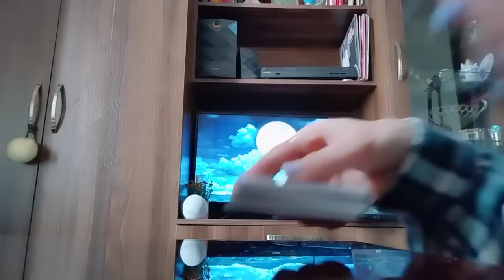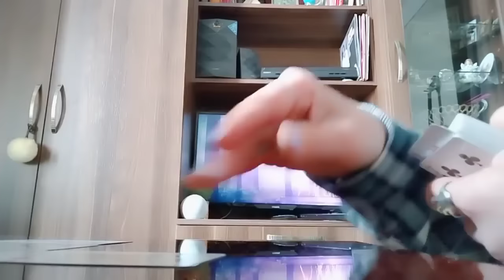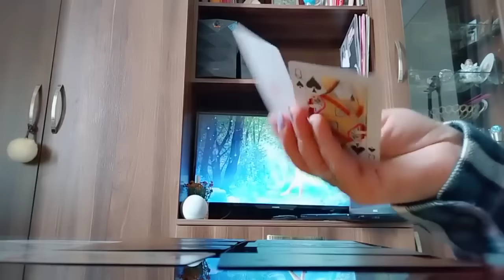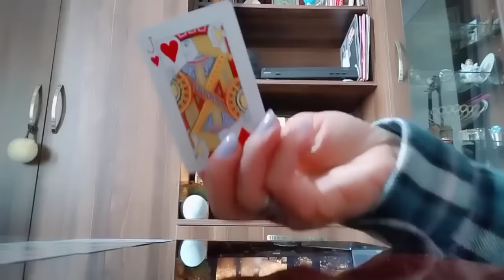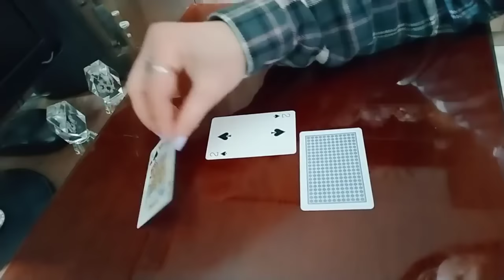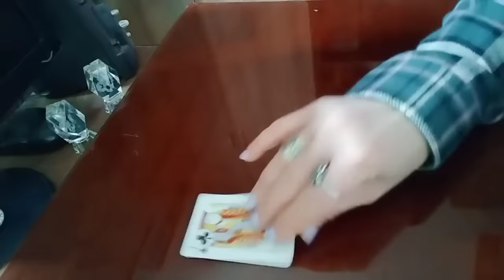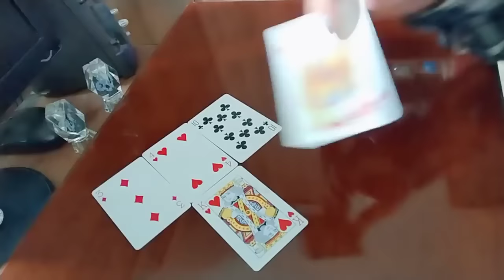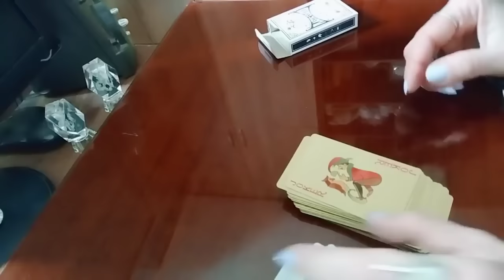კარგი, მოულოდნელი ამბავი თქვენთვის მომავლიდან🃏✨✨✨🃏